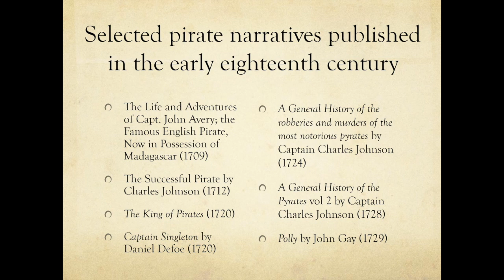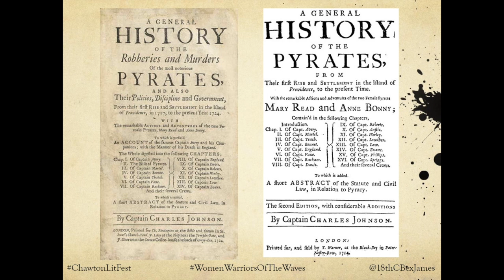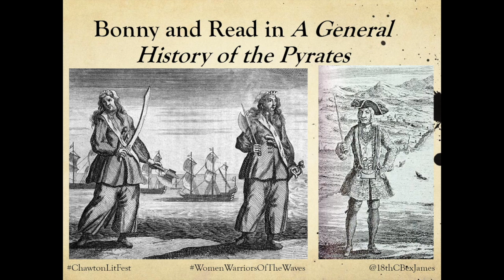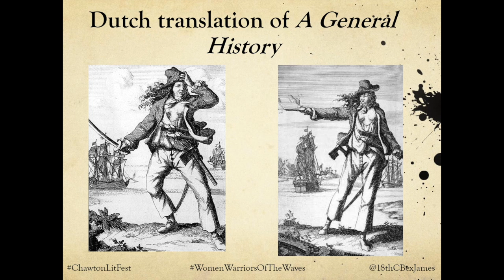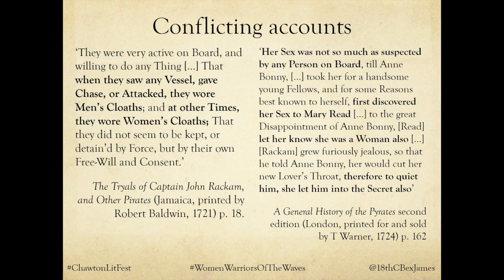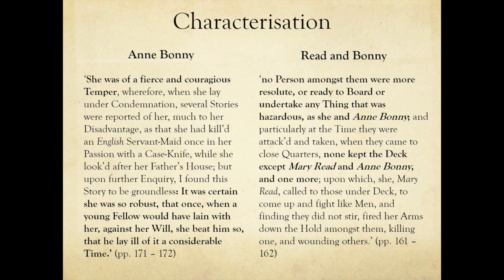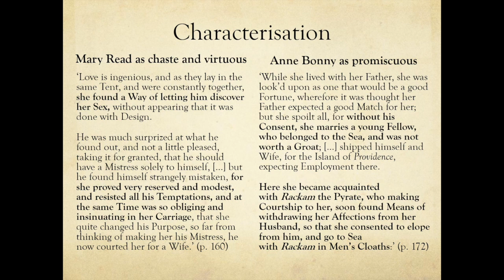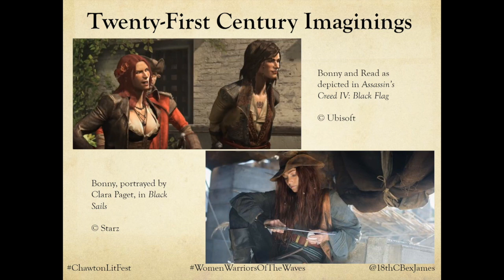Talk: Women Warriors of the Waves, by Rebecca James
The high seas were a dangerous place during the Golden Age of Piracy. Yet Anne Bonny and Mary Read were famously just as violent and ruthless as their male counterparts. Discover exciting imagery featuring these extraordinary women and the myths surrounding their legend in this online talk.

Rebecca James is a South, West and Wales Doctoral Training Partnership sponsored PhD researcher at the University of Southampton and Cardiff University. Her area of research is eighteenth-century pirates.

Thank you for tuning in to Chawton House's Lockdown Literary Festival. This programme, happening on 15, 16 & 17 May is all online, and all for free. It is a celebration of women's writing, with events including talks, discussions, workshops and Q&As.If you have enjoyed any of our digital content and, if you are able, please consider donating to the Chawton House Emergency Appeal. Your donations will ensure we can keep producing content inspired by the Chawton House collections: